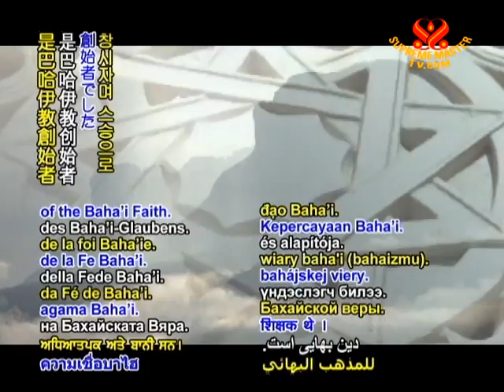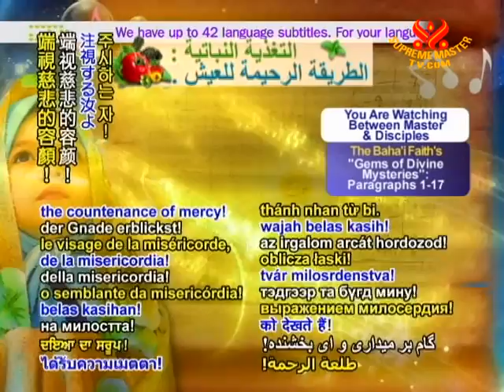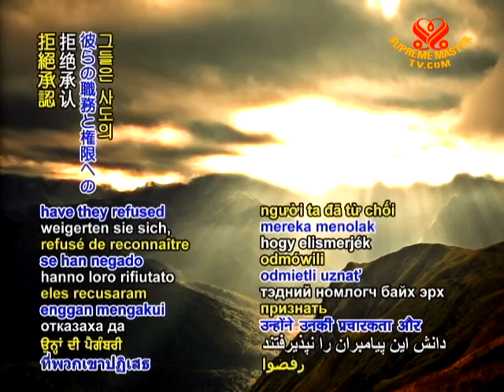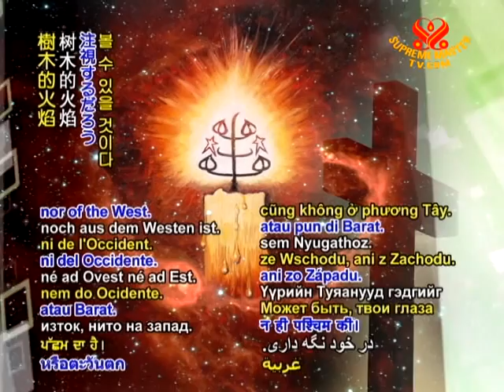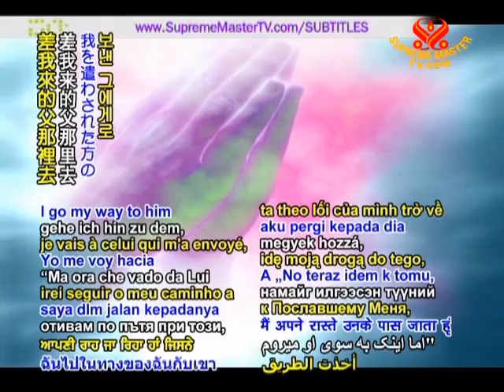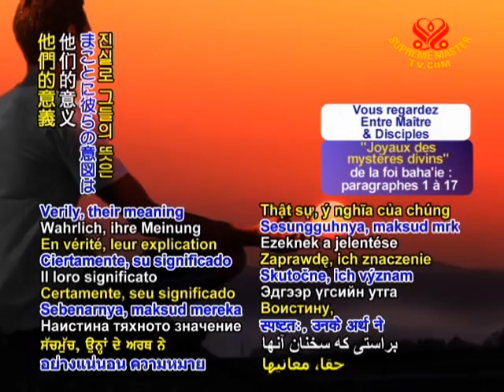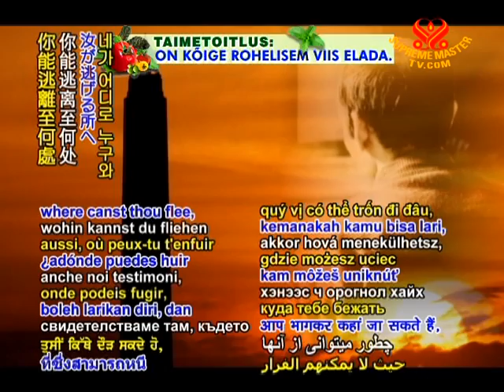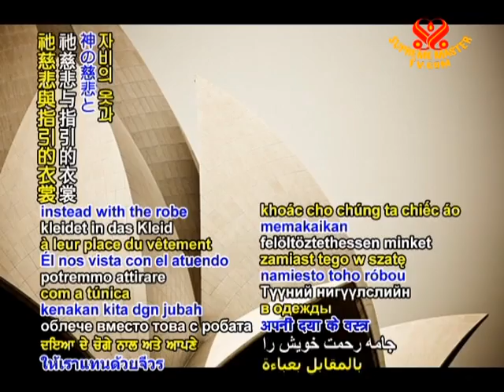The Baha'i Faith's "Gems of Divine Mysteries": Paragraphs 1-17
• BMD1246; Aired on 11 Feb 2010
This video presents to you the sage wisdom of Baha'u'llah with an excerpt from the holy book, "Gems of Divine Mysteries."The Baha'i Faith rests on three core principles: unity of God, unity of religion, and unity of humankind. They are gender equality; elimination of all forms of prejudice; a universal auxiliary language, which all humanity can use to cooperate quickly with one another; a judicious world government; and the elimination of extremes of wealth and poverty.